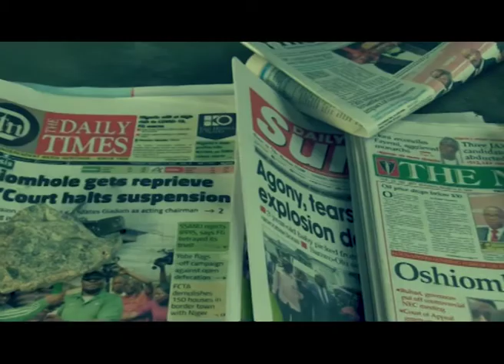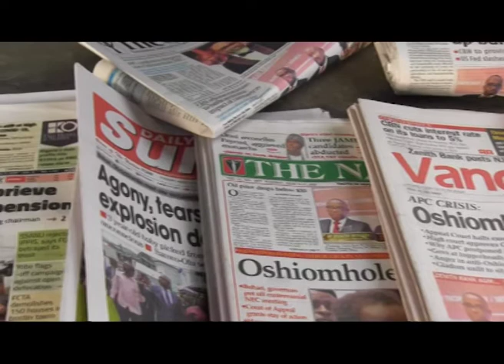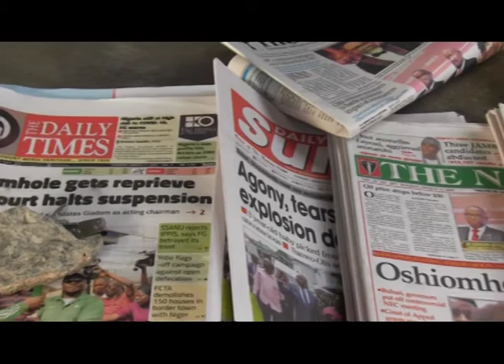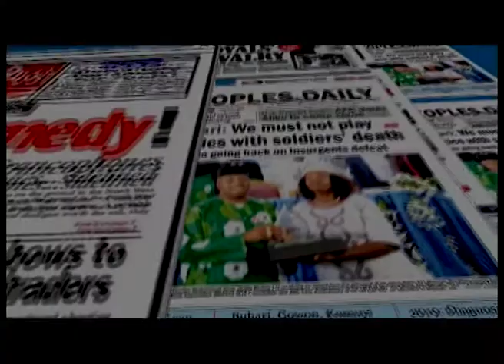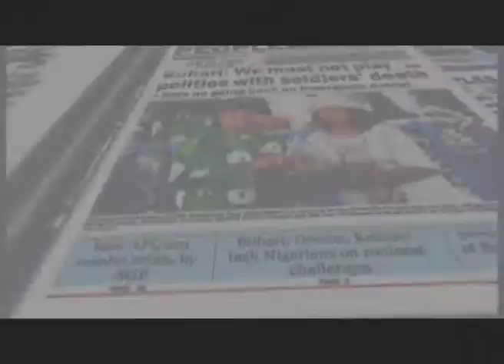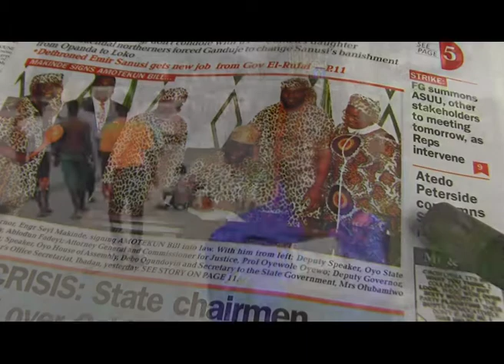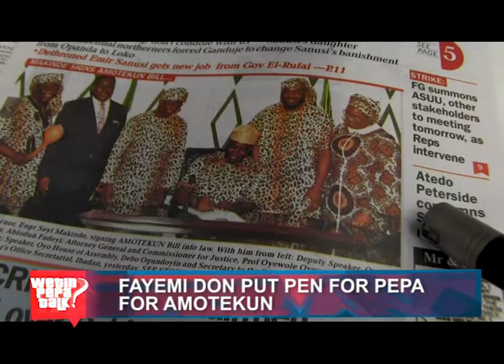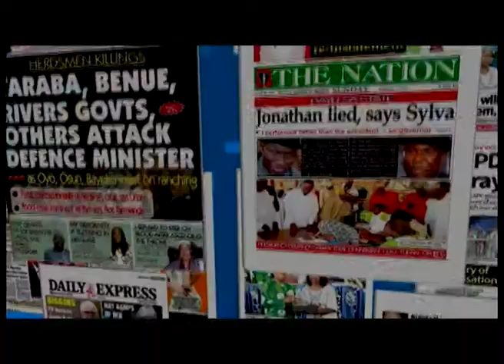Wetin pepa talk - 17 Mar 2020